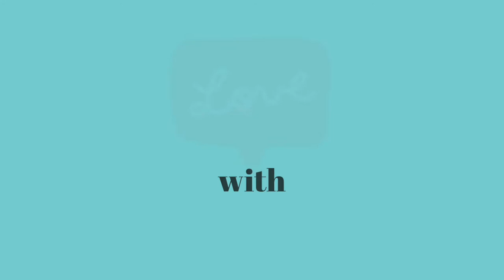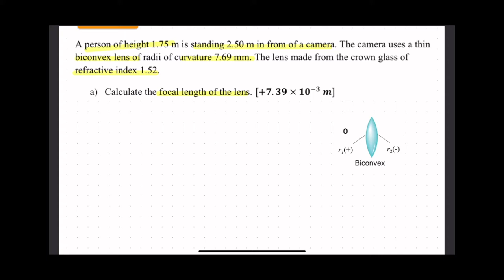SEM 2 MODULE PHYSICS C7 EXAMPLE 11